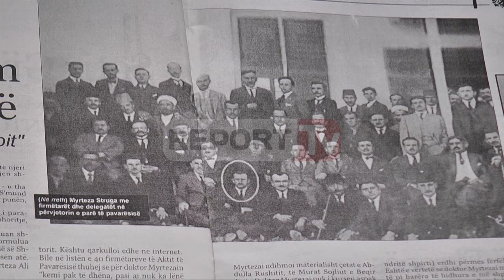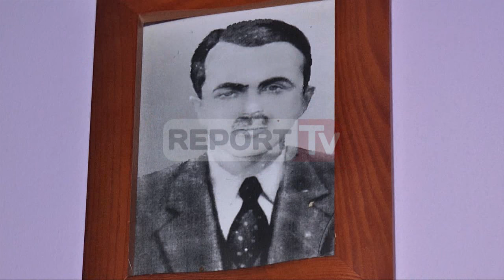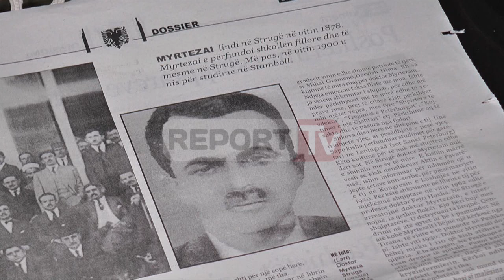Report TV - Djali i firmëtarit të pavarësisë Dibra: Themeluesit i lanë në hije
Ndër 40 firmëtarët e pavarësisë vetëm Myrteza Dibra i ka ende gjallë fëmijët. Takojmë djalin e tij Fatmir Dibrën.

Myrteza Dibra, një mjek i shquar që kishte studiuar në Stamboll nuk jetoi gjatë. Vdiq në moshën 59-vjeçare.

Veprimtaria e tij si patriot për gjuhën shqipe, internimi nga serbët pas shpalljes së pavarësisë dhe puna si mjek patën kosto të rëndë për shëndetin, thotë i biri, Fatmiri. Babai e la 6 vjeç, ndërsa kujtimet sesi u themelua pavarësia i dëgjonte shpesh nga nëna e tij.